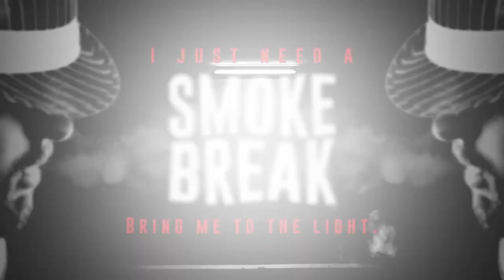Laganja Estranja | Musician/Female Emcee Reel 2022